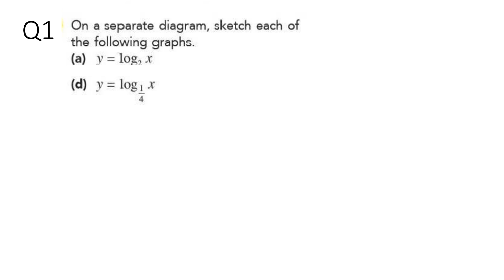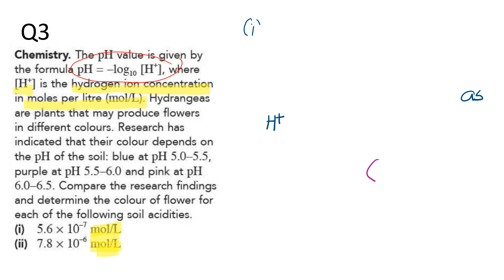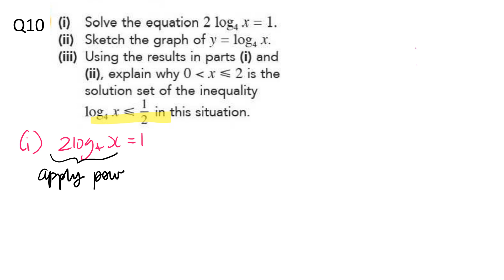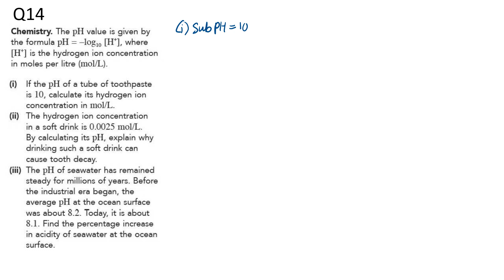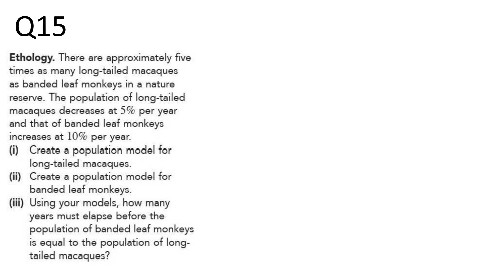Assignment 5.5 logarithms graphs and real life applications of the logarithmic functions.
This is a very good exercise if you want to connect logarithmic functions with real life applications.